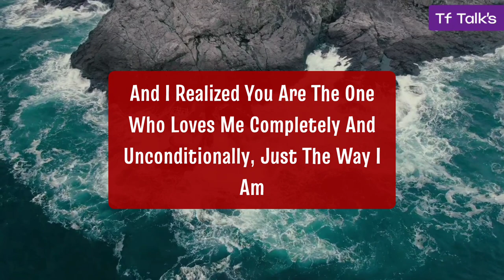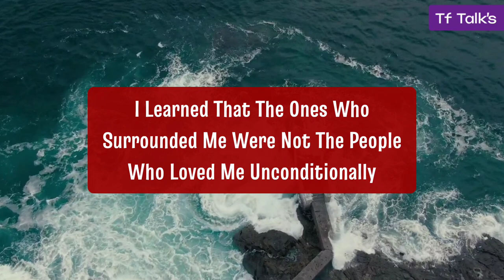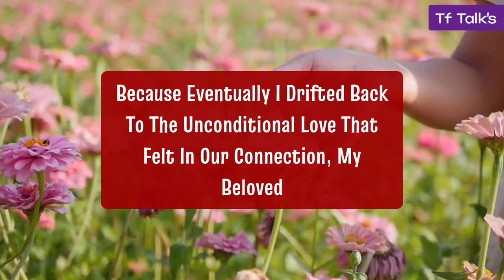Your Partner Serious MSG🤯 It Was A Painful Lesson To Learn To Know That I Was..😰 Twinflame Reading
divine feminine
twin flame